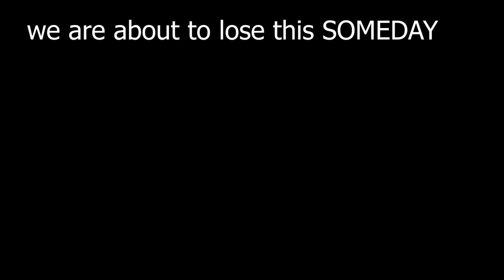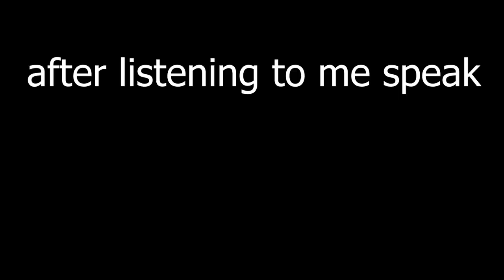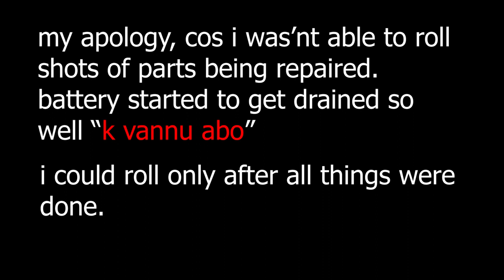the best place to fix royalenfield in siliguri.ride on bright sunny day. TRAIN. LANGUR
my bike had a problem after a short trip so i had to go to siliguri to fix it.
and it was bright and bit hot. hope you enjoyed the video.